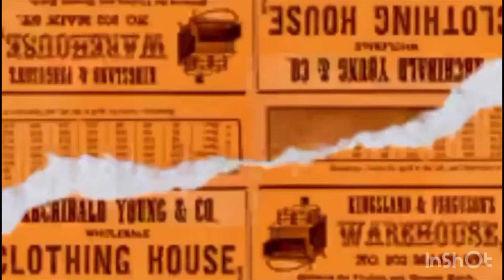इतनी महंगी ईट मंगवाई वह भी खराब निकल गया कितना सामान वेस्ट हो गया हमारा